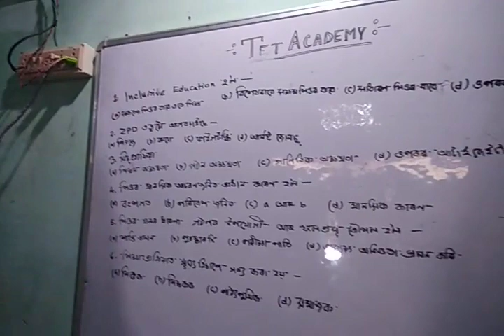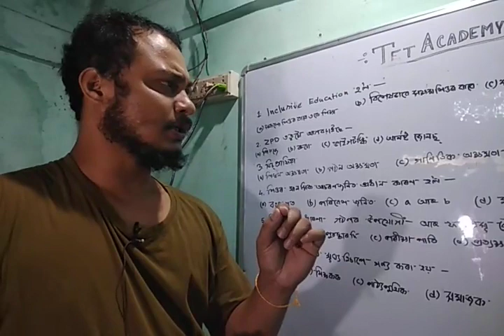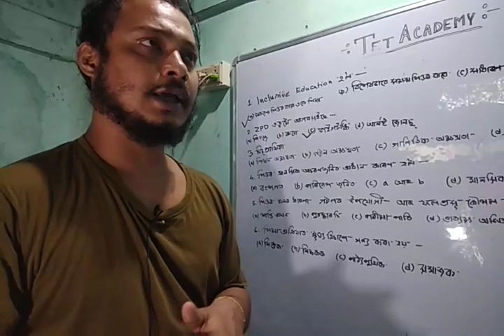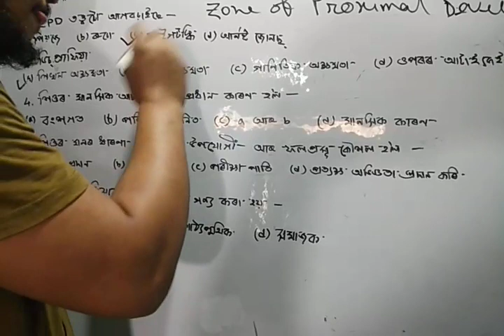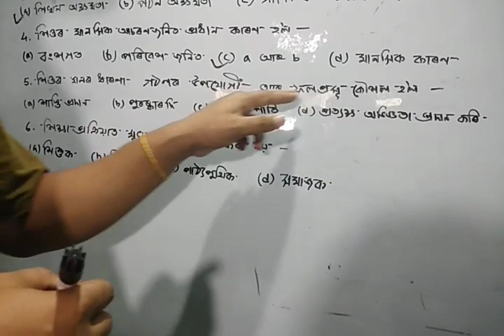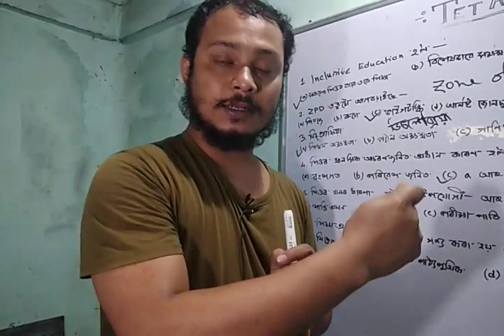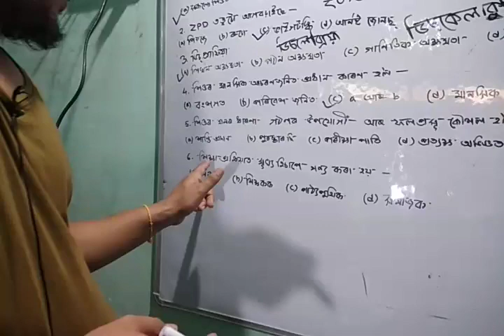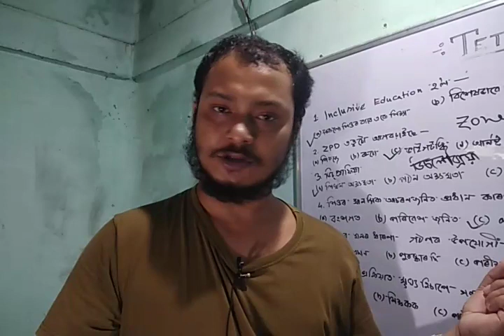পাঠ্যক্ৰম অনুসৰি গাইড বুকত নথকা ৩oটা CDPৰ প্ৰশ্নৰ ব্যাখ্যাpdf available by TET academy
মাত্র 5 ছেকেণ্ডত বৰ্গমূল উলিওৱাৰ সহজ উপায়। চাওঁক এই ভিডিওটি for Assam TET by TET academy